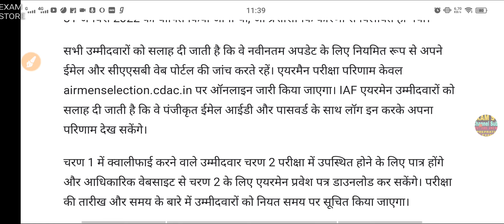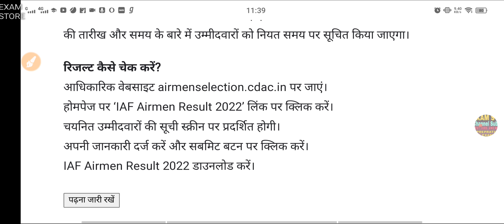IAF Airmen Result 2022 इंडियन एयर फोर्स ग्रुप X-Y भर्ती परीक्षा का जल्द आएगा रिजल्ट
घटनाचक्र दृष्टि  Current Affairs 2021 | PCS 2021| September 2020 to September 2021 | Part 1

 2021